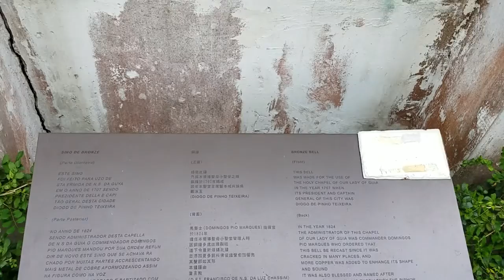The view from Guia Light House, Macau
There's little at the top of the hill.